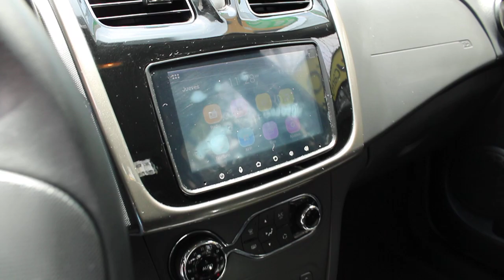Tucarro Mercado Libre Renault Stepway 2019